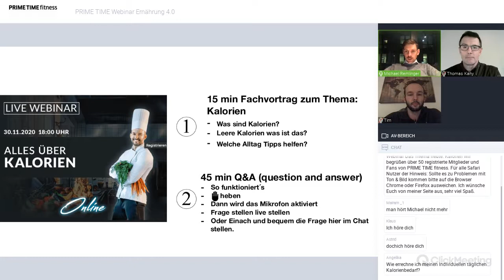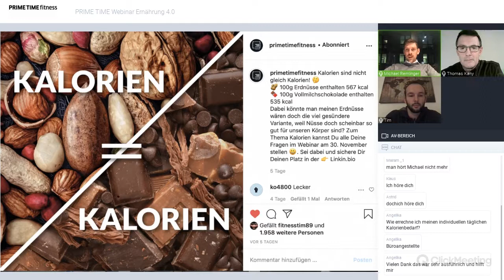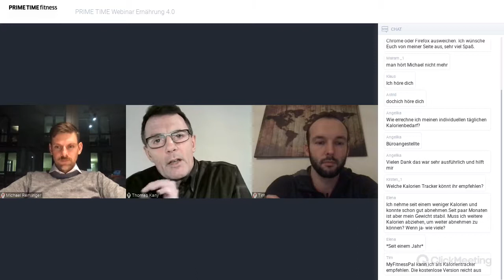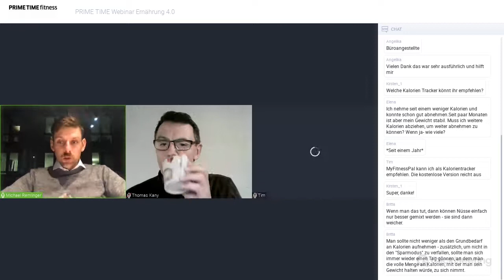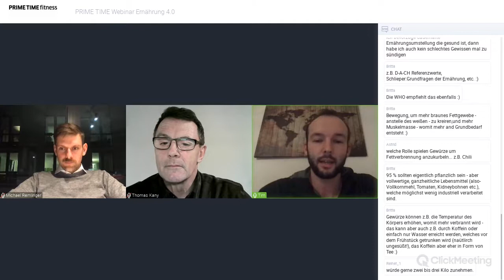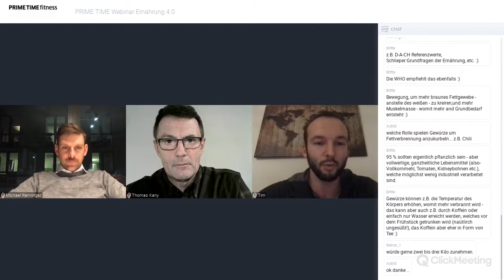PRIME TIME Webinar Ernährung 4.0 über Kalorien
15 Minuten Expertengespräch über Kalorien:
Was sind Kalorien?
Wieviele Kalorien sollte ich täglich zu mir nehmen?
Wofür sorgen Kalorien in meinem Körper?
Wie beeinflussen Kalorien mein Körpergewicht?
Im Anschluss hast Du 45 Minuten Zeit Deine Fragen zu stellen.